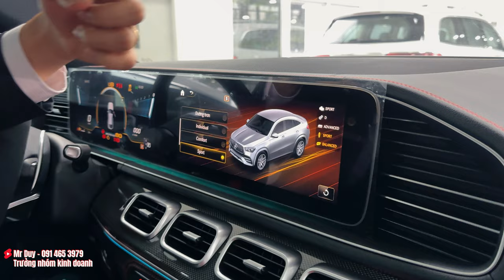Mercedes AMG GLE 53 Coupe thanh lí 1 xe giảm ngay 1 tỷ | Đối thủ Porsche Cayene Coupe | Duy Mercedes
Mercedes AMG GLE 53 Coupe thanh lí 1 xe giảm ngay 1 tỷ | Đối thủ Porsche Cayene Coupe | Duy Merểcdes

🔥 Mercedes AMG GLE 53 Coupe 2024 - Chiếc SUV thể thao hạng sang giảm giá sốc 1 tỷ đồng, chỉ còn 4.699 tỷ! Cơ hội sở hữu dòng xe AMG đỉnh cao với mức giá chưa từng có. Trong video này, chúng ta sẽ cùng khám phá sức mạnh của động cơ 435 mã lực, thiết kế coupe thể thao sang trọng, cùng công nghệ tiên tiến giúp AMG GLE 53 Coupe nổi bật trong phân khúc SUV hạng sang. Đừng bỏ lỡ cơ hội hiếm có này!

Nội dung video bao gồm:

 • Thông tin chi tiết về mức giá mới của AMG GLE 53 Coupe
 • Đánh giá hiệu suất và thiết kế xe
 • Công nghệ hiện đại và tính năng cao cấp
 • So sánh với các đối thủ cùng phân khúc

Giá bán AMG GLE 53 Coupe 4Matic : 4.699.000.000 VNĐ